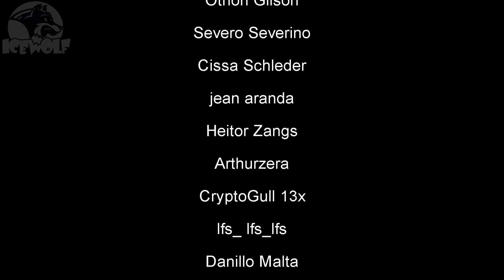DIABLO IV BETA - Como FARMAR OURO e ITENS ILIMITADOS!? Sploit / Bug ou Spot / Farm?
♦Seja membro deste canal e ganhe benefícios:
♦Quer ajudar o VELHO LOBO?